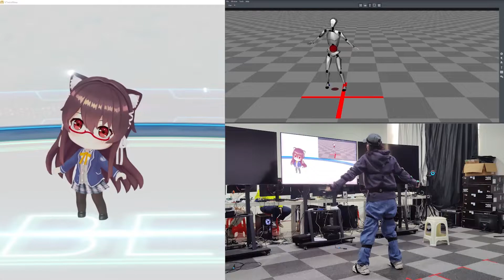VTmini——suitable for different motion capture devices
😌Motion capture and hand tracking can be proved by different kinds of brand equipment such as Noitom, Xsens, VIRDYN, and Leapmotion, which take the principle of optical mo-cap and inertial mo-cap.